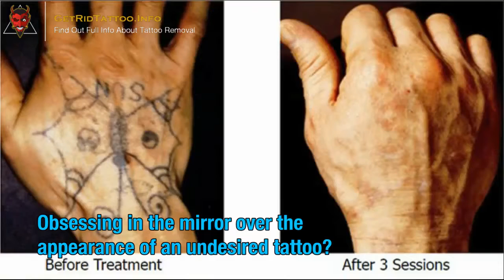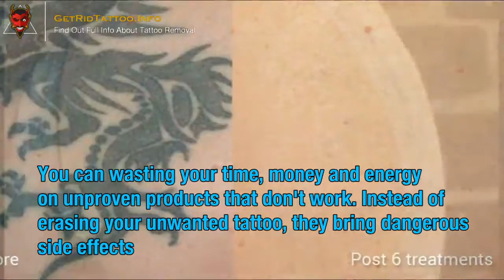Tattoo Removal Clinic – Everything you must to know about tattoo remove. Page teaser